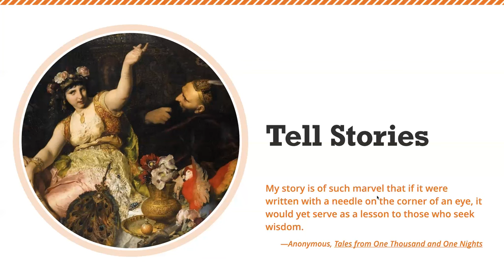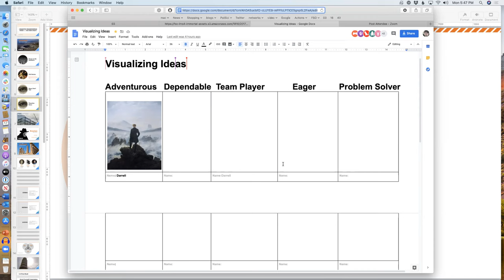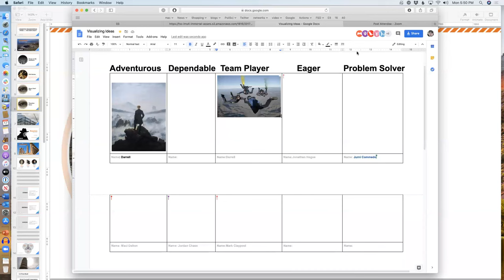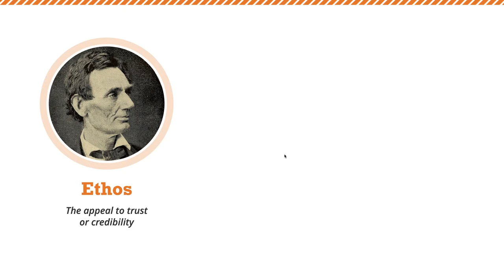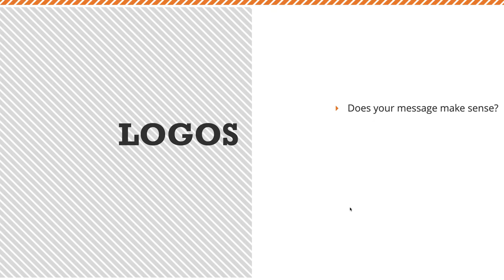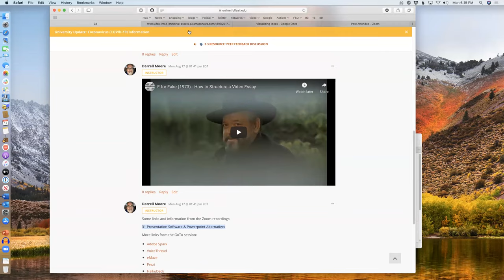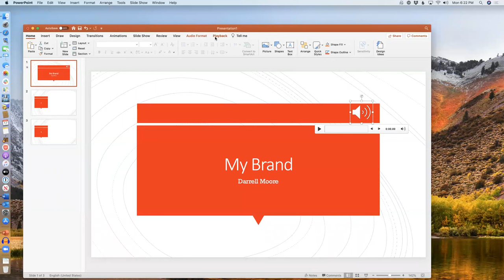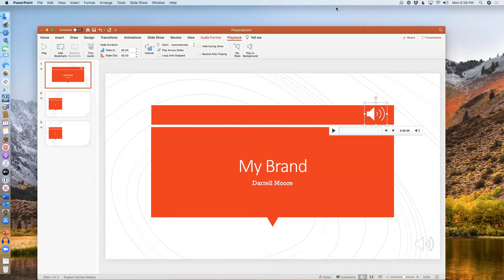Creating a Presentation. 08 17 2020